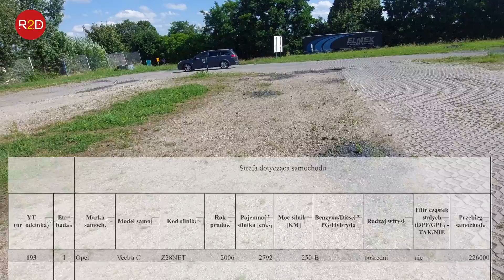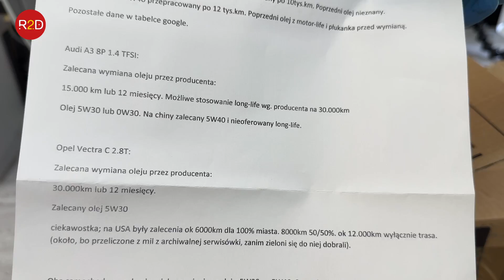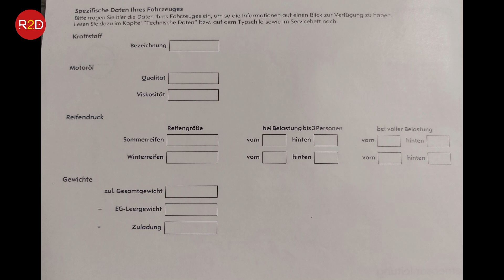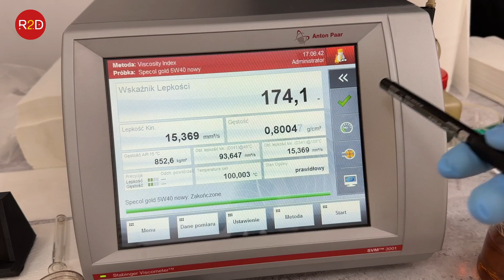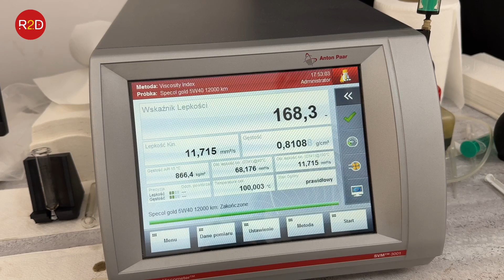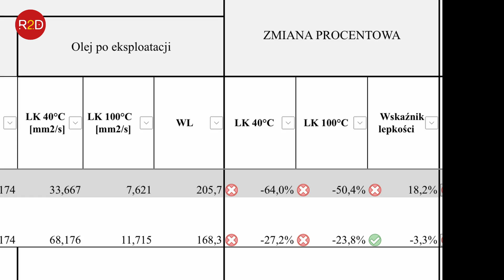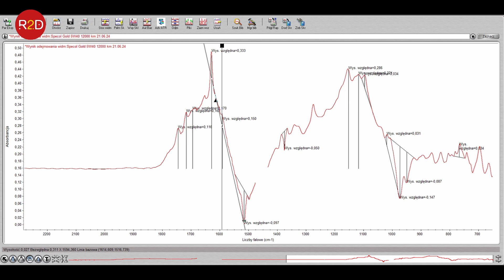Czy to kwestia silnika? oleju? dodatku do paliwa? dodatku do oleju? Specol Gold 5W40 #193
Z dodatkowych informacji od Wojtka:
"Generalnie serwis nie wypełnił karty z zaleceniami.
Poprzedni właściciel lał olej 5W30 i wymieniał go co 18-20 tys km. Po 150 tys. km ze względy na taki "long life" konieczna była wymiana łańcuchów rozrządu..

Ogólne zalecenia dopuszczają stosowanie 5W40."

oraz tutaj